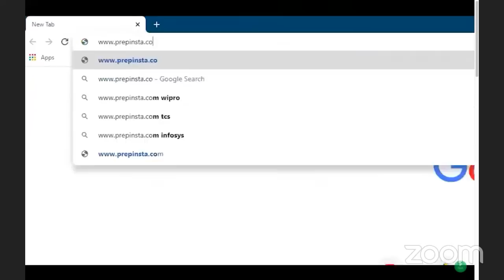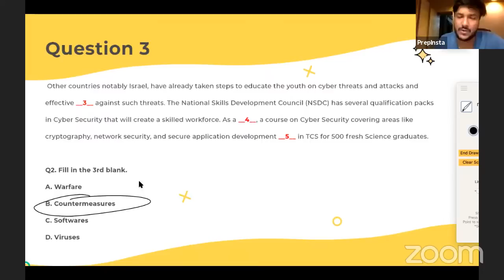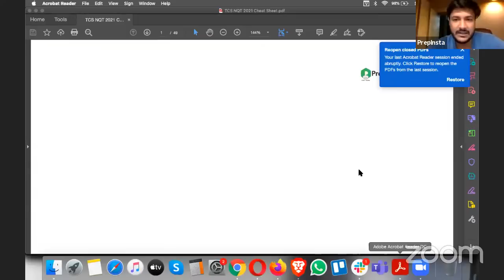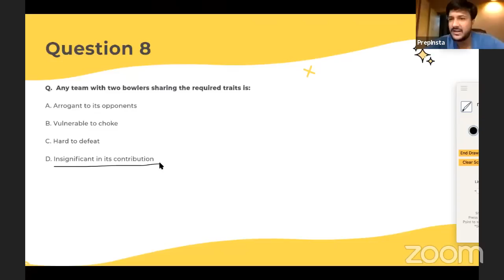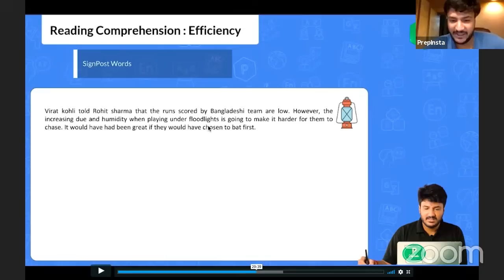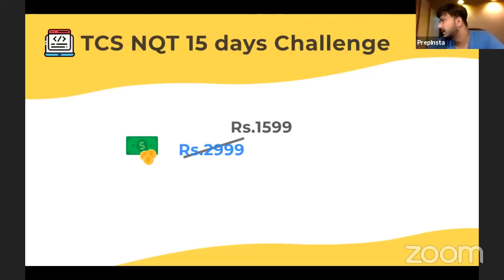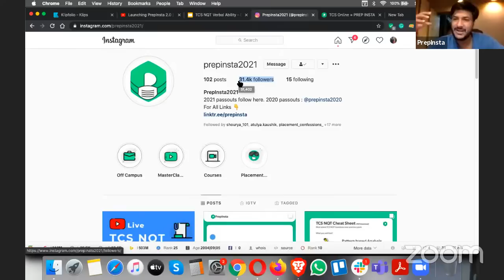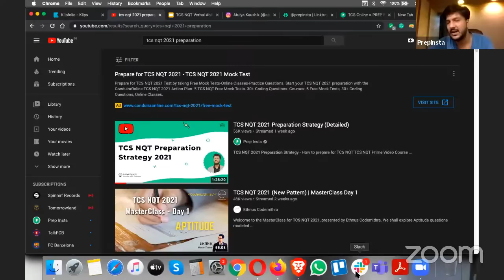TCS NQT Verbal Ability Questions and Answers 2021